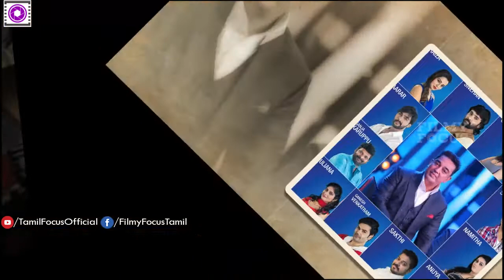தேவதைகளுடன் கவிஞர் சினேகன், வைரலான புகைப்படம் || Tamil Focus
watch-தேவதைகளுடன் கவிஞர் சினேகன், வைரலான புகைப்படம் || Tamil Focus